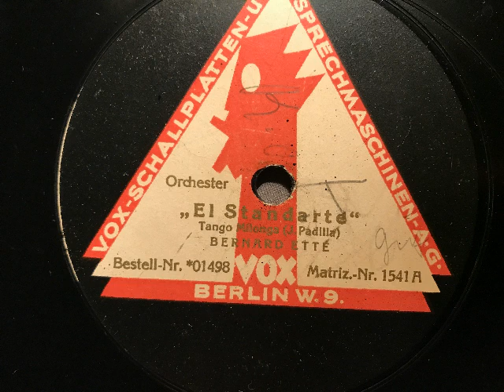Kapelle Bernard Etté, El Standarte, Tango milonga von Padilla, Berlin, 1924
Bernard Etté und sein Orchester. El Standarte, Tango von José Padilla. Vox-Aufnahme von 1924. EIne Schellackplatte aus dem Schallarchiv des Radiomuseum Hardthausen.